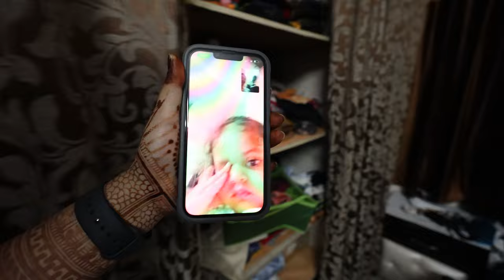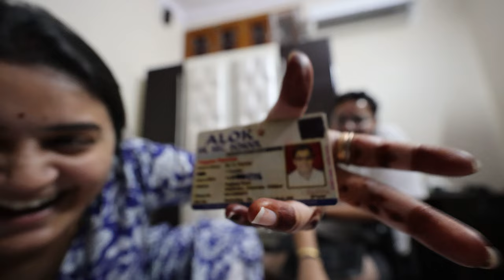Kuch purani yaade or kuch pyari baate | saving baby bird 🐦 | rescue mission